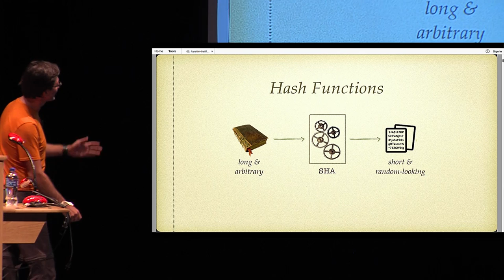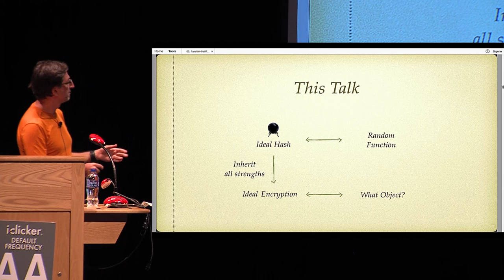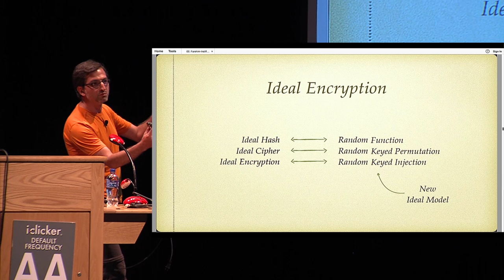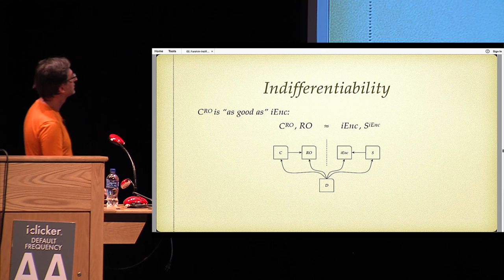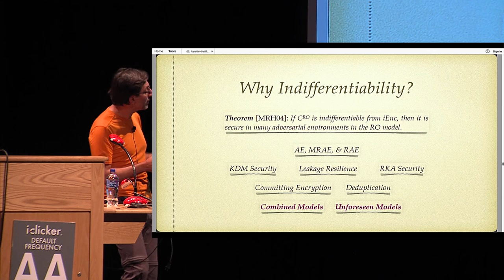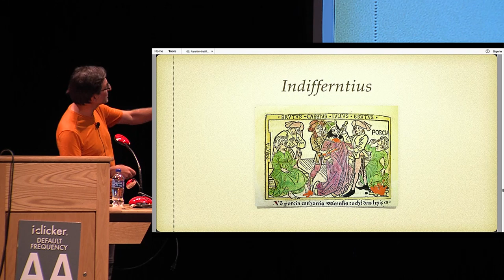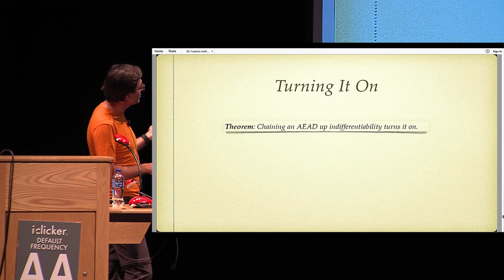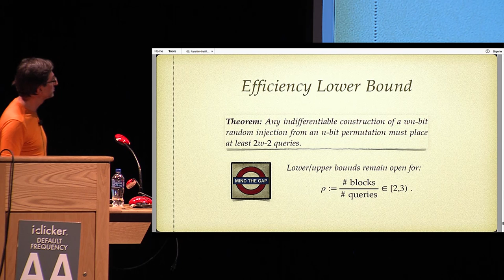Indifferentiable Authenticated Encryption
Paper by Manuel Barbosa and Pooya Farshim, presented at Crypto 2018.